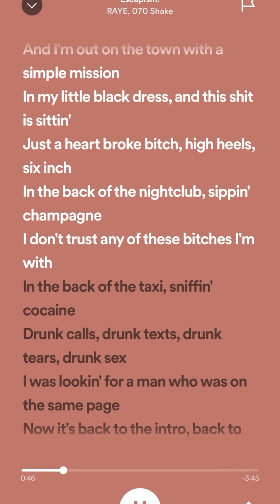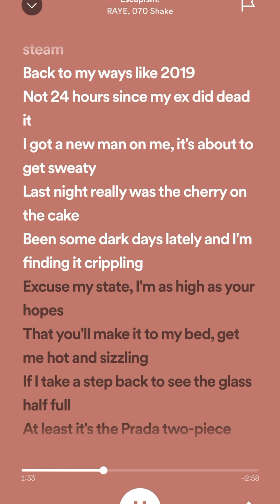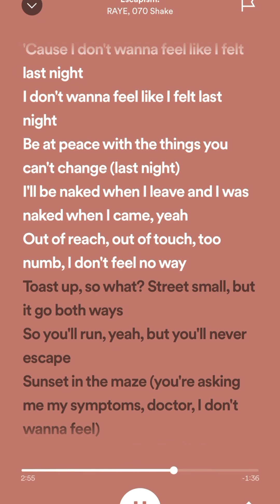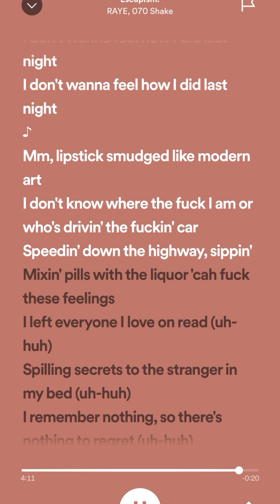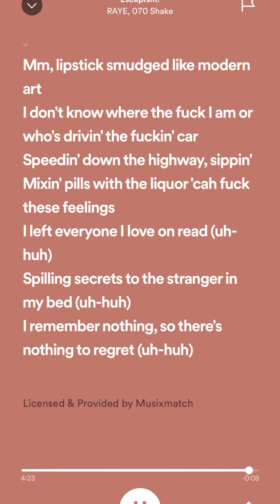Raye, 070 Shake - Escapism (Sped Up Version w/ Lyrics)